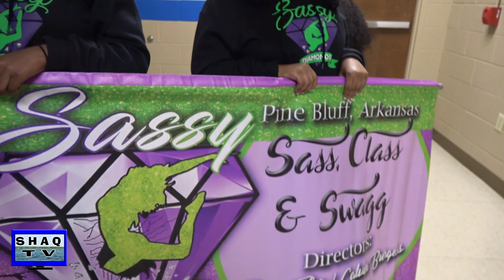The Sassy Diamond Dance Team